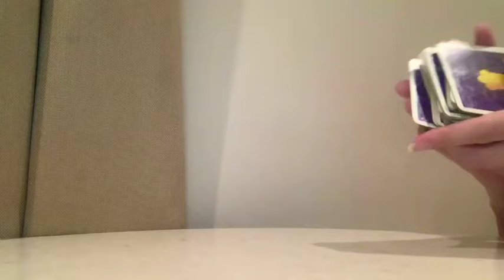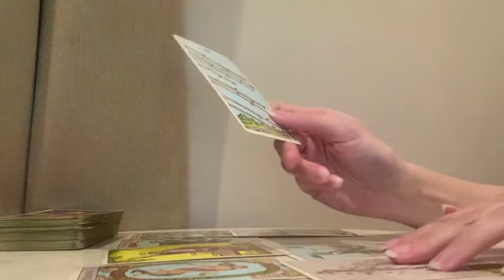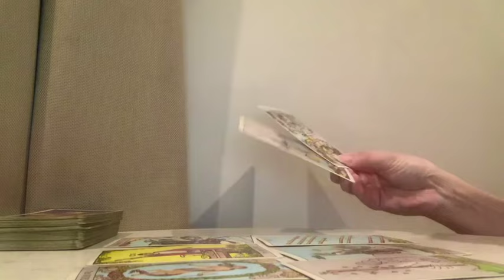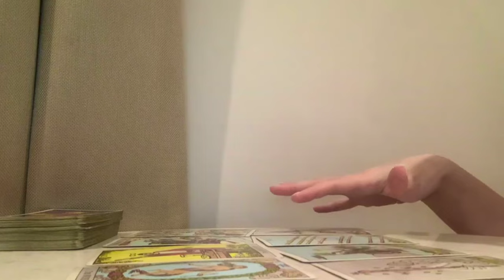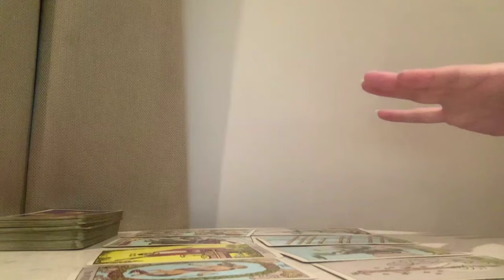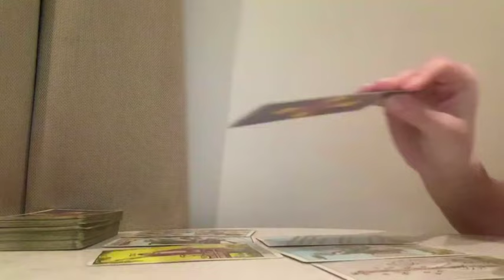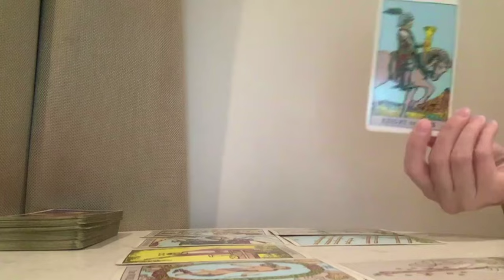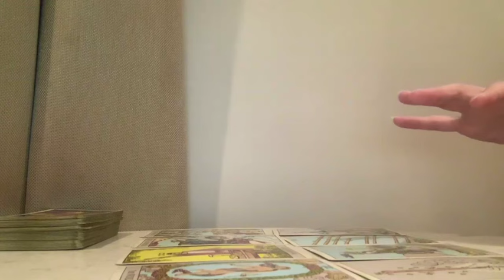CANCER🌙💑 THE UNIVERSE IS SENDING YOU SOMEONE NEW! 🌙💑 28 APRIL 2024 DAILY TAROT